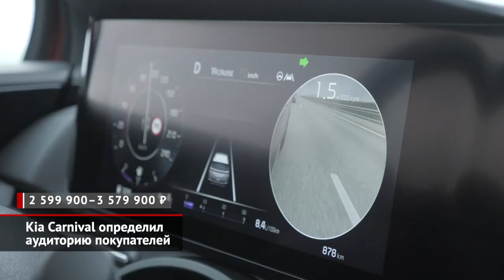Kia Carnival определил аудиторию. Octavia поразила ценой базовой версии | Новости с колёс №1435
Марка KIA опубликовала полный прайс-лист минивэна Carnival. Модель делают на калининградском «Автоторе» крупноузловым способом по технологии SKD. Проще говоря, на берег Балтики приходят полностью комплектные кузова, силовые агрегаты и узлы шасси, которые здесь собираются воедино. Любопытно, что новинка позиционируется как Grand Utility Vehicle, то есть «большой утилитарный автомобиль». В новом формате этот Kia стал похож на кроссовер. К такому восприятию подталкивают чётко выделенный капот, мощные колёсные арки, колёса огромного размера и некрашеные накладки по низу кузова. Построен Carnival на платформе кроссовера Sorento, но имеет только передний привод. Гамма моторов — тоже общая. В неё входят турбированный дизель и бензиновый атмосферник, с которыми идёт восьмидиапазонный «автомат». В начальную комплектацию за 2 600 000 ₽ включены семь подушек безопасности, продвинутая медиасистема, светодиодная оптика, камера заднего вида, плюс пара кондиционеров — спереди и сзади. А если минивэн хорошенько нафаршировать опциями, он потянет сразу на 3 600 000 ₽.

При таких ценниках Carnival обречён стать нишевой моделью, а вот Škoda Octavia нескромно претендует на статус народного автомобиля. Однако на старте продаж российский офис вывел новое поколение лифтбека только со 150-сильным турбомотором 1.4, что задрало стартовую цену аж до 1,5 млн ₽. Теперь новинка примерила атмосферный 1.6 отдачей 110 сил. Этот двигатель, сборка которого налажена под Калугой, должен был сделать модель заметно доступнее... Но не сделал. С шестидиапазонным «автоматом» безнаддувный вариант стоит 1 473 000 ₽. То бишь всего на 3000 ₽ меньше, чем просят за турбоверсию на «механике». Кроме того, в гамму ворвался двухлитровый турбомотор мощностью 190 сил. Он наделяет Октавию лихим темпераментом, вот только отдать за быструю версию придётся без малого 2 млн ₽. И сейчас никто не вспомнит, что во время сентябрьской презентации нового поколения Škoda собиралась отдавать машины за 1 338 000 «целковых» за штуку. Однако таких прайс-листов, даже когда атмосферник обзаведётся «механикой», мы точно не увидим.